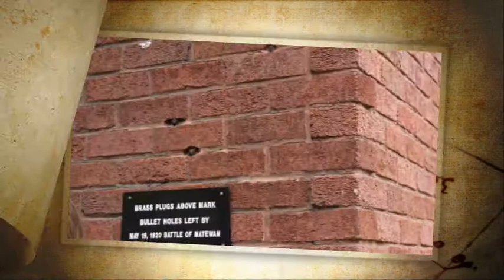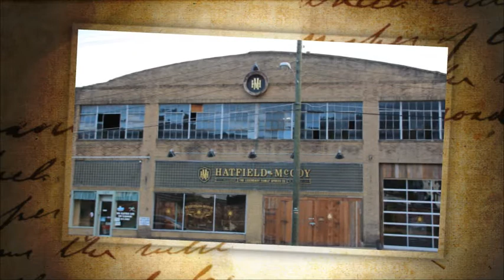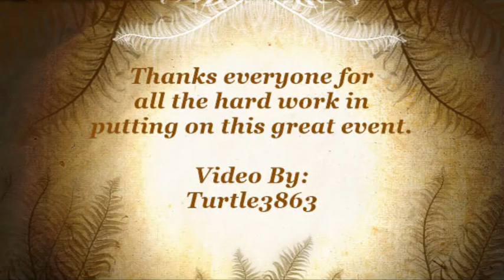Hatfield & McCoy Mega #2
On Labor Day weekend 2013. the 2nd annual Hatfield & McCoy Geocaching Mega Event was held. This was Kentucky's first Mega event and there was something for everyone. Lots of history to discover and one huge pig art to go out and find.